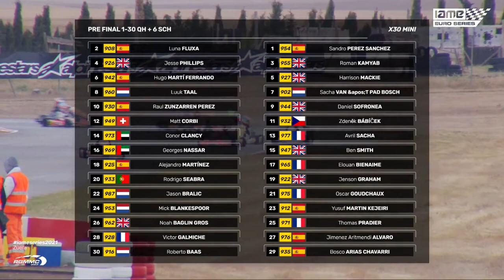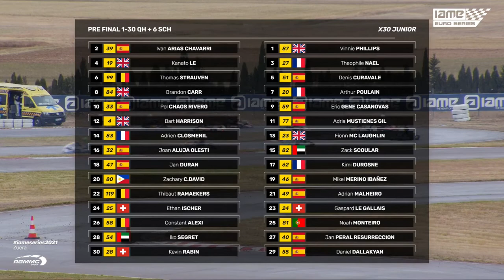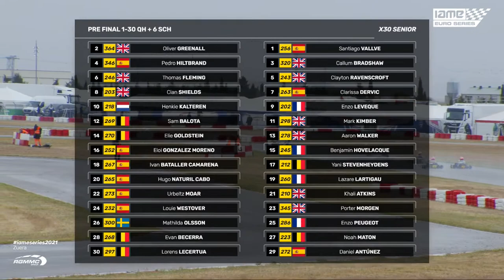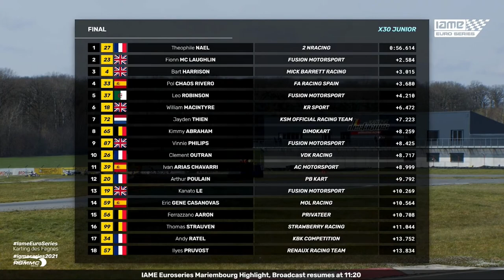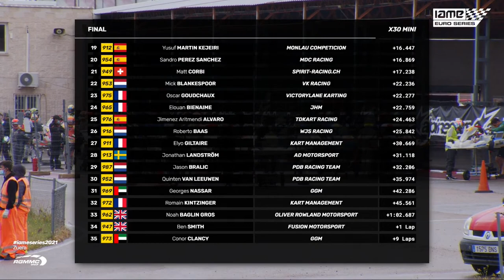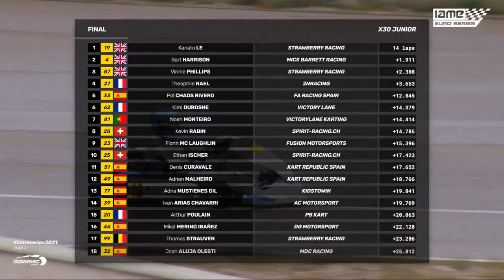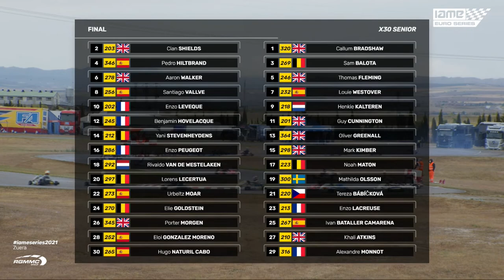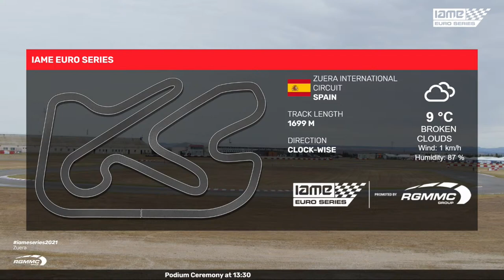2021 IAME Euro Series Round 2 Zuera Spain Sunday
Promoted and organised by RGMMC